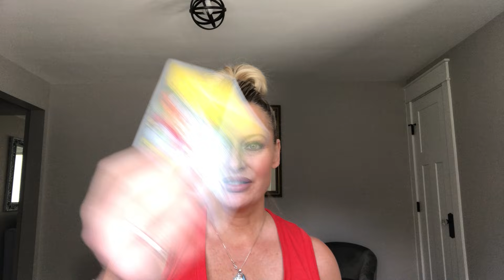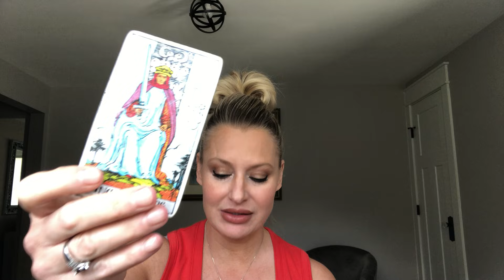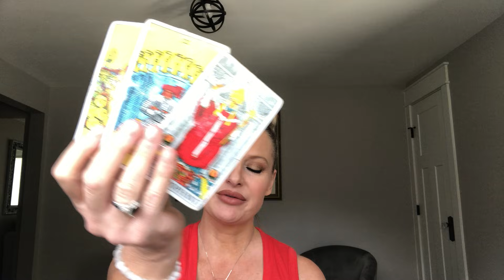9/9 TRANSFORMATION AND ELEVATION!⚡️⚡️⚡️👸👸👸